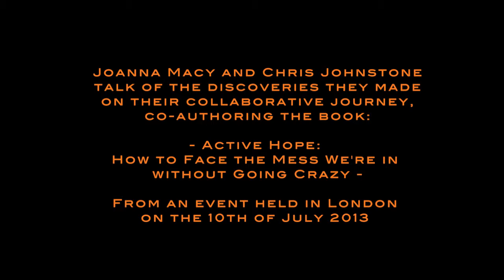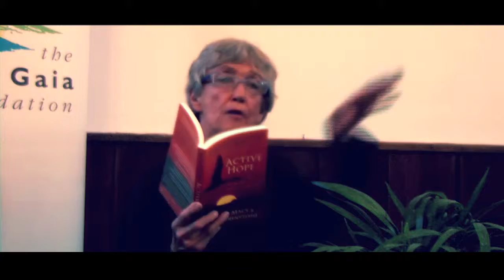- Hope arises in action - Joanna Macy and Chris Johnstone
From an the event hosted by Gaia Foundation, on the 10th of July 2013.

In this film Joanna talks of the discoveries they made on their collaborative journey, co-authoring the book: Active Hope: How to Face the Mess We're in without Going Crazy.

Elaborating on The Work the Reconnects, Joanna acknowledges the pain of the challenging times that we are living in, yet joyfully illuminates the how, by embracing 'Active Hope', we can all share our gifts to be part of the biggest social movement in the history of human kind: 'The Great Turning'. This is a transition from our destructive industrial growth society to finding healthy non life-exterminating ways of living together.

A
Life Arts Media
Production

Filmed by:
Amy Woodrow Arai
Gennaro Ambrosino

Edited by:
Gennaro Ambrosino

Special thanks to:
The Gaia Foundation team